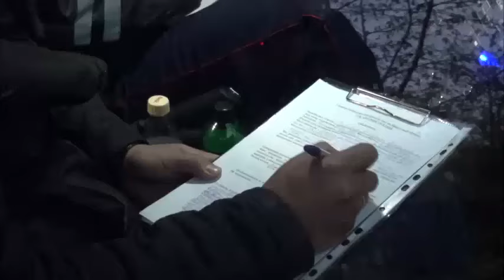В Иркутске привлекли к ответственности злостного нарушителя скоростного режима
Водитель без прав 48 раз нарушил скоростной режим. Автомобилиста оштрафовали на 29 тысяч рублей. Подробнее читайте по ссылке